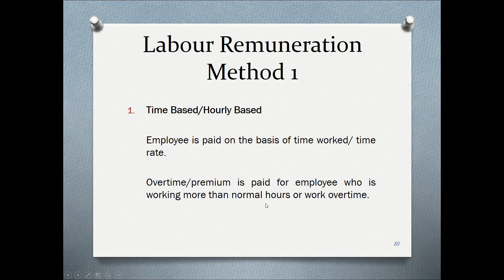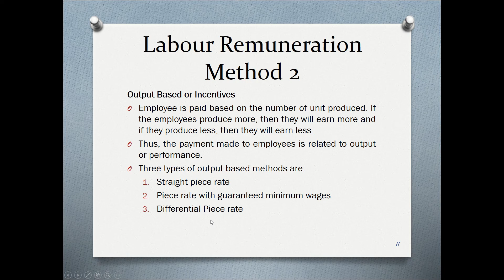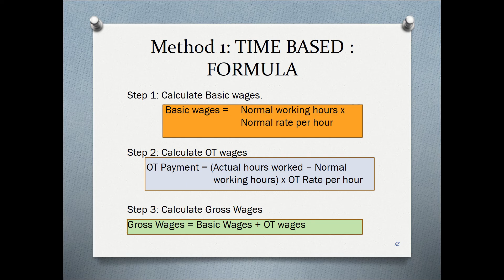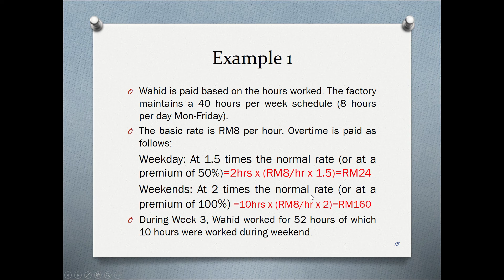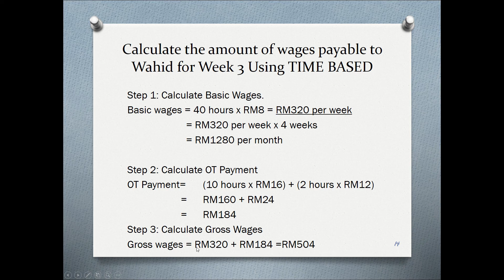ACC116 WEEK 6 LABOUR COSTING PART 3